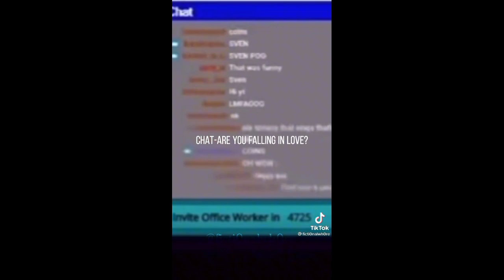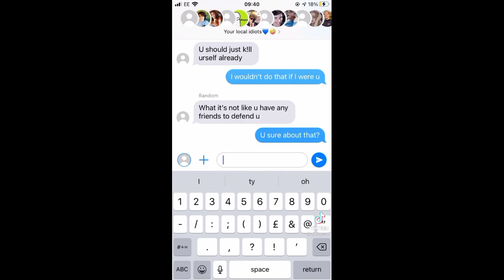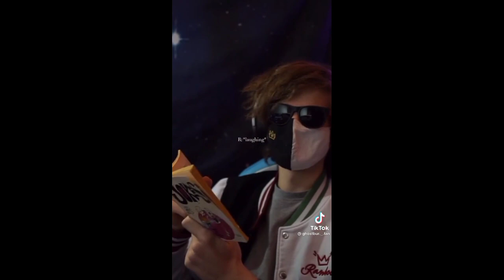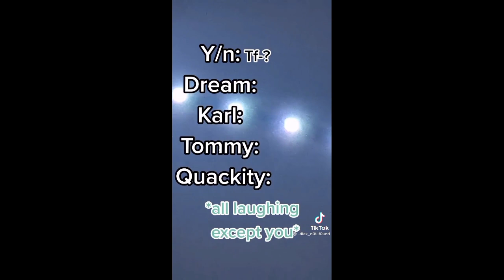Dream Smp POVs 📱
i accidentally deleted my intro😞 So I'll have a new one by the next video!!